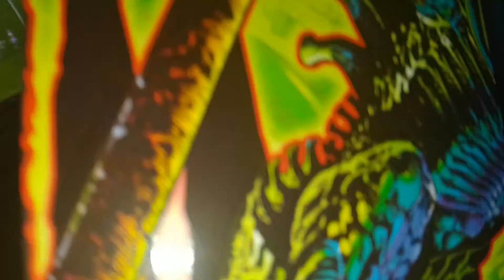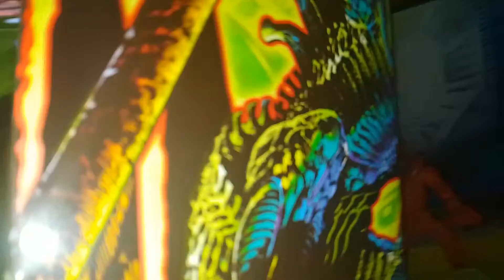lanard 7 inch xenomorph recommendation 😊😁👍